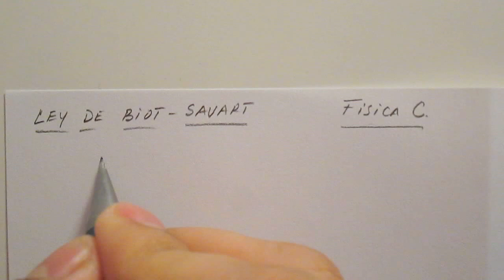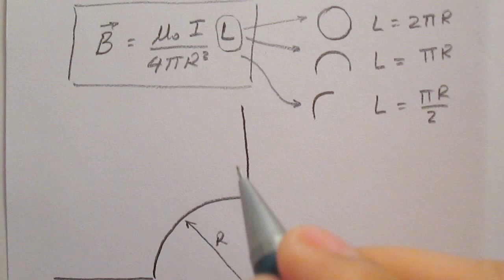Explicación Ley Biot Savart Ejemplo, Biot Savart Law Explanation Example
Explicación de la Ley de Biot-Savart de manera sencilla, además se presentan los casos básicos con los que inicialmente se encontrará un estudiante de Ingeniería.